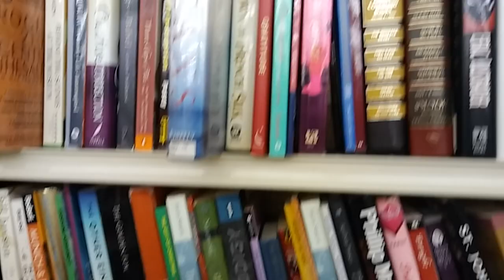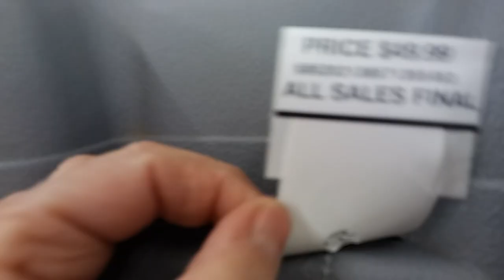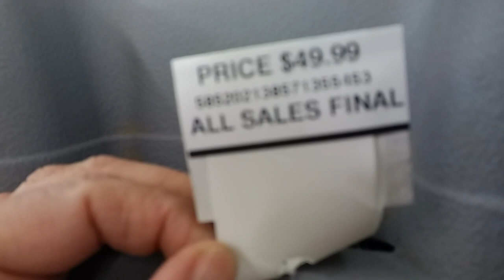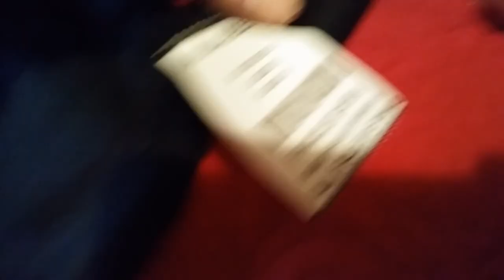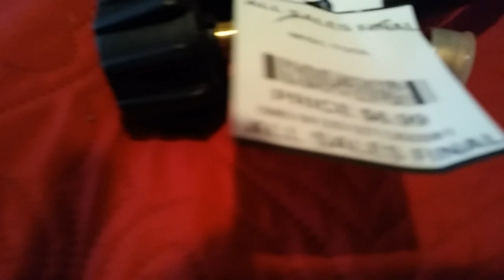Thrift Therapy & Rules For Successful Thrift Store Shopping - Ann's Tiny Life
I got a little therapy, and now I feel better.